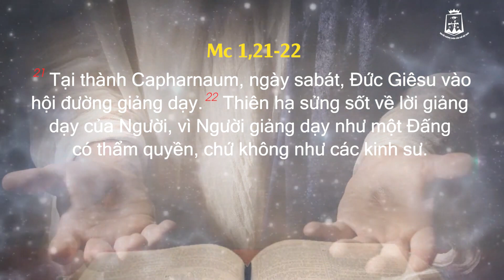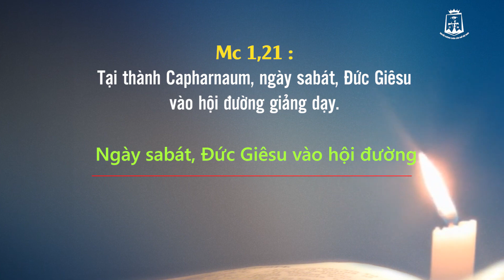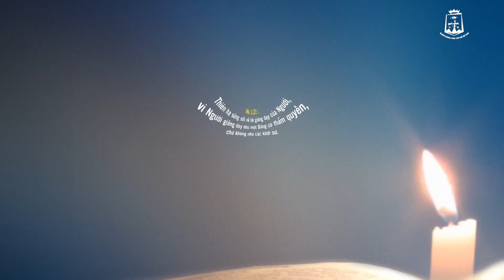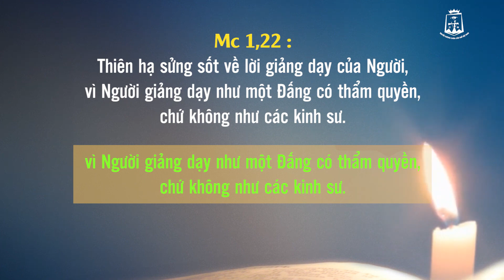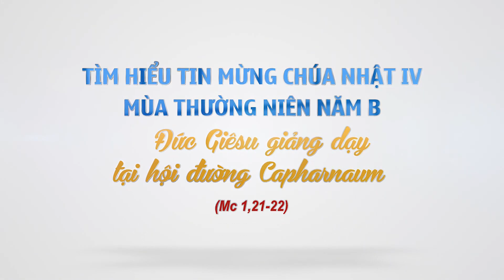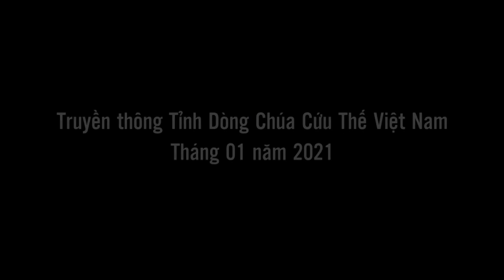Cùng Tìm hiểu Tin mừng Chúa Nhật IV mùa Thường niên năm B Mc 1,21 22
*Chúng con xin chân thành cảm ơn
-CHA QUẢN NHIỆM CĐCGVN-TÂY ÚC: LM PHÊRÔ NGUYỄN MỘNG HUỲNH
-CHA PHỤ TÁ CĐCGVN-TÂY ÚC: LM MICAE PHẠM QUANG HỒNG
-TỈNH DÒNG ĐA MINH VIỆT NAM